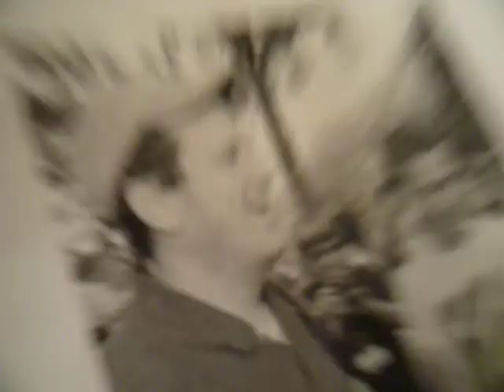A DAY IN THE LIFE OF BRENDLES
SO THIS ONE TIME I ATE A BANANA...